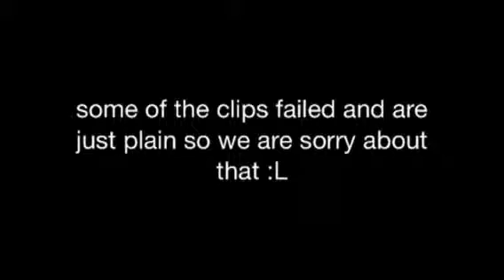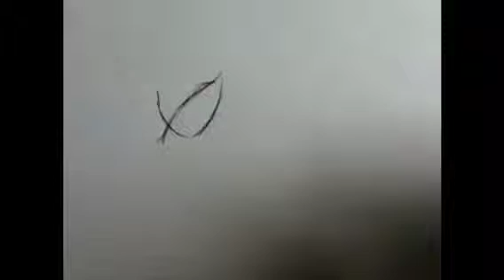Day 3 in skeggy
Some of the clips failed and it caused some grief but here's the video